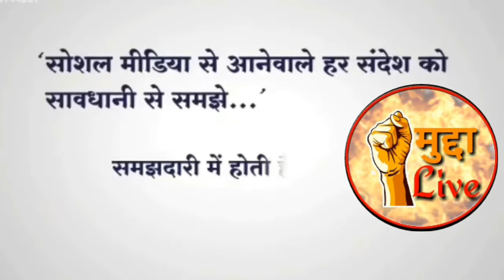काशी में कड़ी सुरक्षा व्यवस्था के बीच माता शैलपुत्री देवी का हुआ भव्य दर्शन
वाराणसी - धर्म - दुर्गा माँ के प्रथम रूप शैलपुत्री के दर्शन करने के लिए भक्तों का उमड़ा आस्था का सैलाब, दर्शन पाकर भक्त हुए निहाल - ✍अंकुर मिश्रा

वाराणसी ( जलालीपुरा )- शारदीय नवरात्र के पहले दिन बुधवार को माँ शैलपुत्री जी के दर्शन के लिए भक्तों का उमड़ा जनसैलाब ,सुबह कलश स्थापना के बाद देवी शैलपुत्री जी की पूजा की गई पुराने पुल से होकर गुजरने वाली सड़क तक लंबी लाइन लगी रही भोर से ही माता शैलपुत्री जी के दरबार मे भक्तो के जयकारे गूंजते रहे व लगी रही भक्तो लम्बी कतारे सुरक्षा के रहे पुख्ता इंतजाम ।

देवी दुर्गा के पहले स्वरूप को शैलपुत्री के नाम से जानी जाती है,ये ही नवदुर्गा में प्रथम दुर्गा है हिमालय के घर पुत्री रूप में उत्पन्न होने के कारण इनका नाम शैलपुत्री पड़ा, नवरात्र पूजन में प्रथम दिवस इन्ही की पूजा व उपासना की जाती है ।

दुर्गा के नव स्वरूपो में प्रथम शैलपुत्री के दर्शन के लिए महिलाओ व बच्चों का हुजूम भोर ही से पहुचने लगा था माता के जयकारों से पूरा मंदिर प्रांगड़ गूँजता रहा भक्तो ने माता समक्ष चुनरी नारियल माला, फूल प्रसाद अर्पित कर सुख समृद्धि की कामना किया, शैलपुत्री माता के मंदिर में बनारस के अलावा आसपास व दूरदराज़ के इलाकों के भक्त शामिल थे ।।